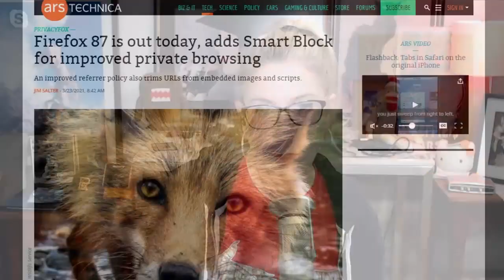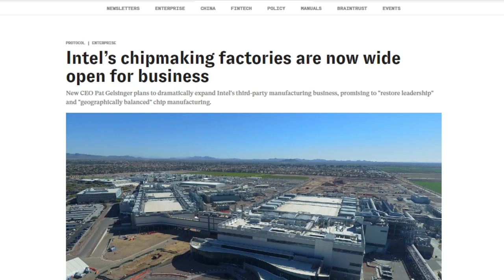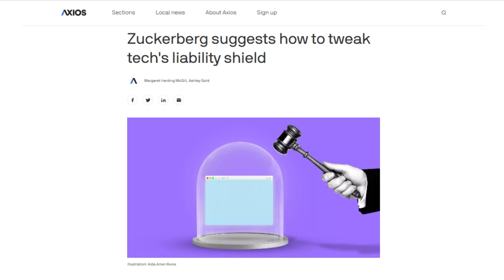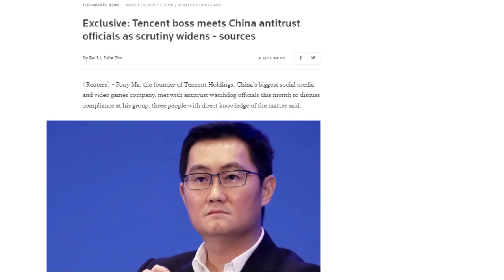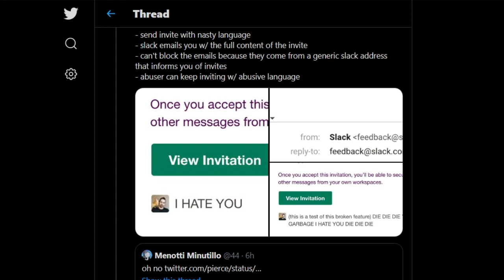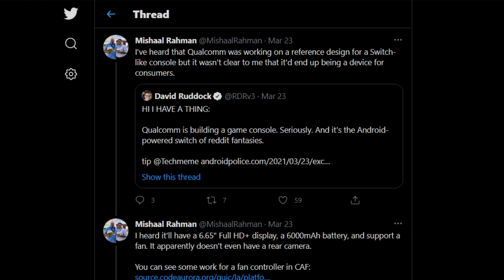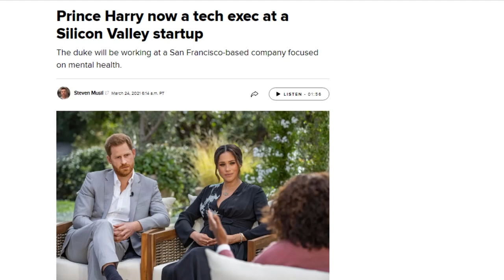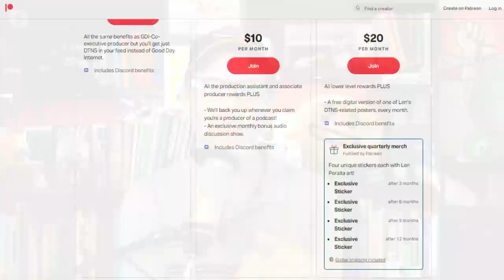Intel Plays Its Chips - DTNS 3994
Intel CEO Pat Gelsinger announced it will elevate its small foundry business to become a standalone business within Intel called Intel Foundry Services led by Randhir Thakur. Unlike previous efforts, IFS will offer SoCs with not only x86, but Arm, and RISC-V cores, and use industry standard design tools this time, making it easier to work with for third parties. How will these efforts help turn Intel’s ship around and will it be enough?

Today’s guest:
Scott Johnson

Next guest:
Justin Robert Young